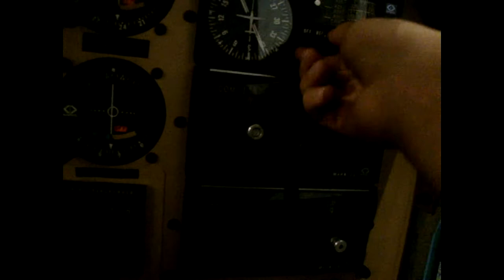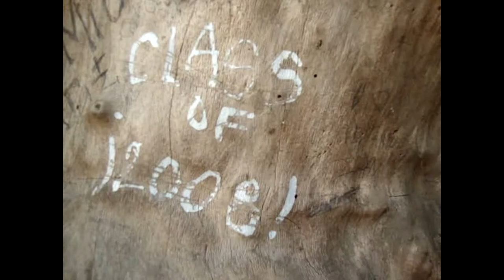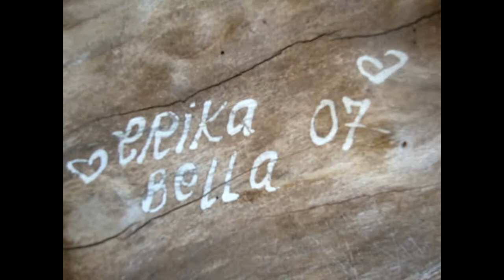Johnny Gets squeezed by a boa constrictor Part 2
Part 2 See johnny Pop dance at Balboa Park and see more surprises along the way!